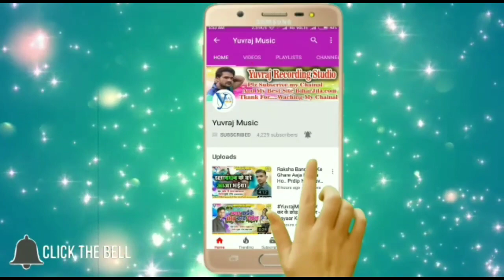Satyam Pandey | Chhath Puja Song | सुगनिया हमार गिरिये जाई | Suganiya Hamar Giriye Jai